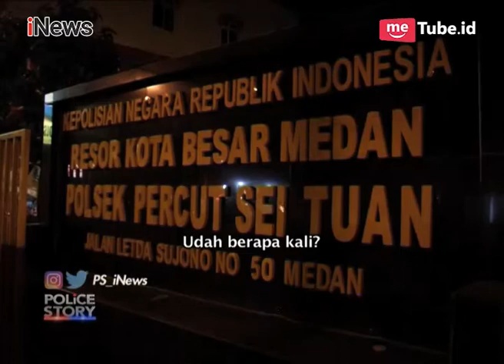Ekspresi Ketakutan Pemuda Diduga Pak Ogah Saat Diintrogasi Petugas Part 02 - Police Story 07/03